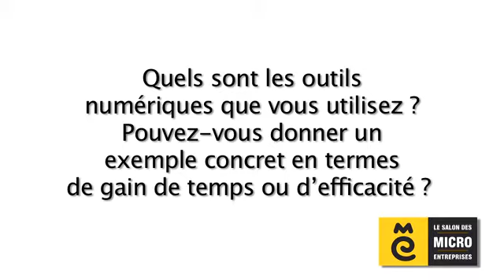Les conseils de Patrick Robin pour réussir grâce au digital.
Patrick Robin, Président de 24h, nous parle de son parcours d'entrepreneur et de la création de son agence de communication digitale.